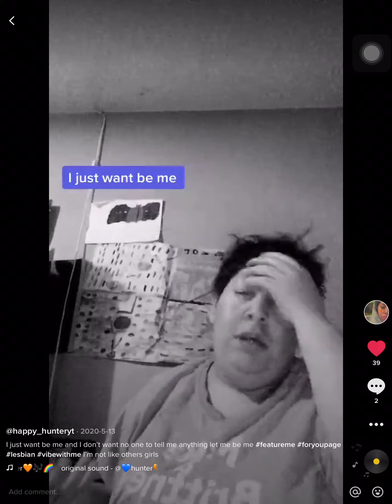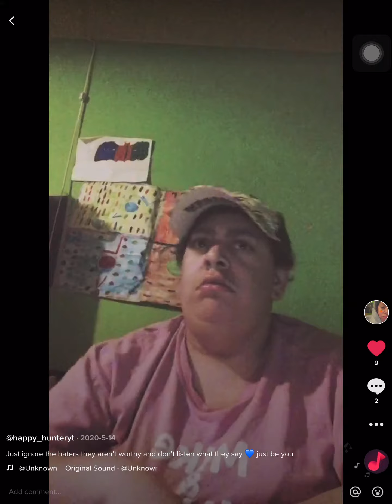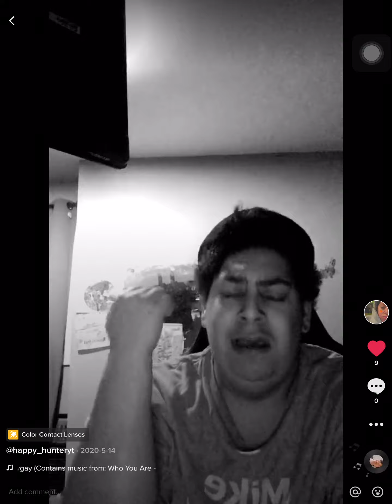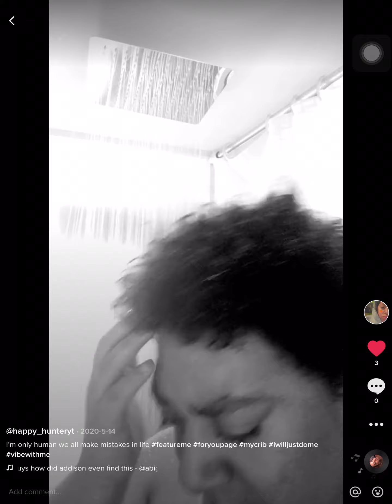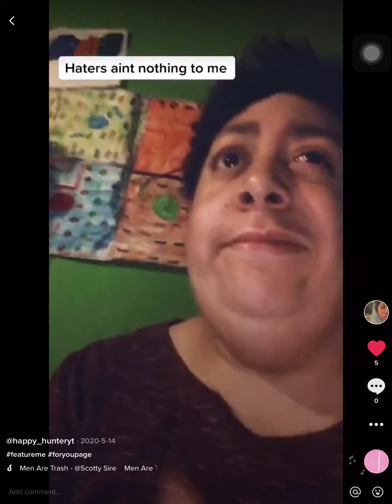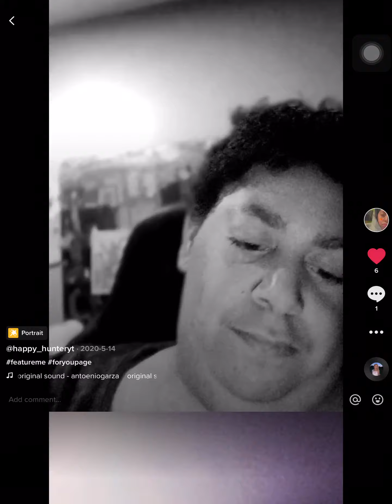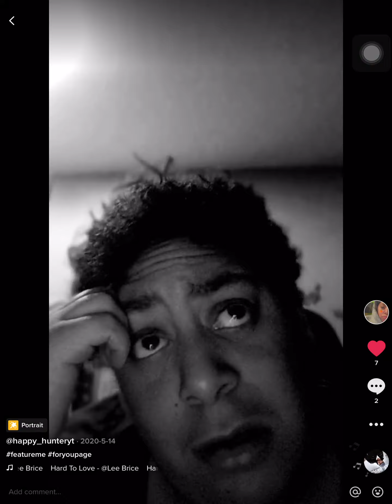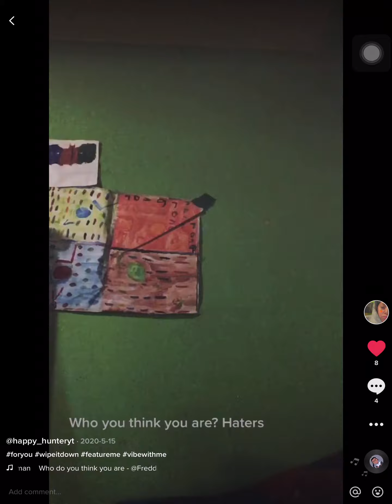Tik Tok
Hey guys enjoy it whatssss upppp Peace out and you know it don’t eat broccoli see you in the next video tiktok IAMACeartor give it thumbs up 👍🏼 hit the bell button 🛎 like,share, comment and don’t forget to subscribe 💙